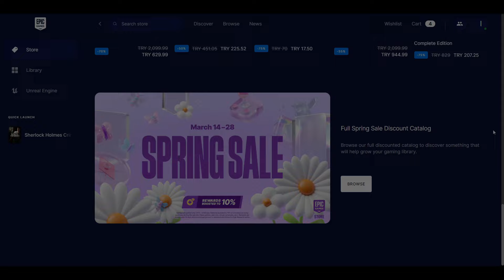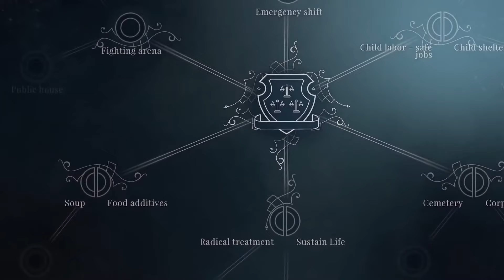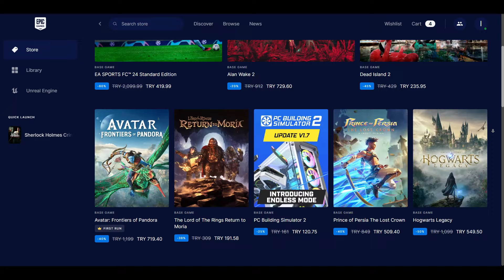Epic Games Bahar İndirimleri Oyun Önerileri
İnan Köse